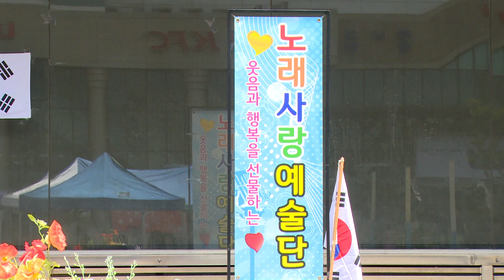가수 엄혜원 - 내 사랑 당신 (타이틀곡) 노래사랑 예술단 / 부천역 마루광장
노래사랑 예술단 (사단법인) 한국 대중 음악인 연합(수원.군포.의왕)
2024년8월15일